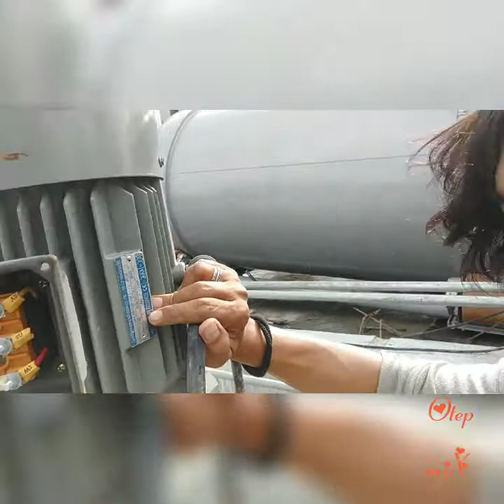how to stall agitator